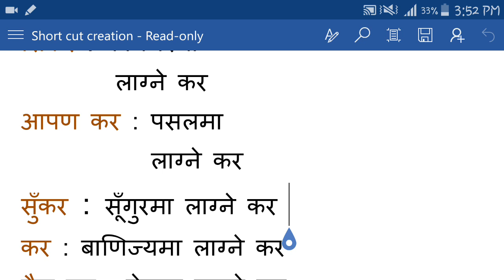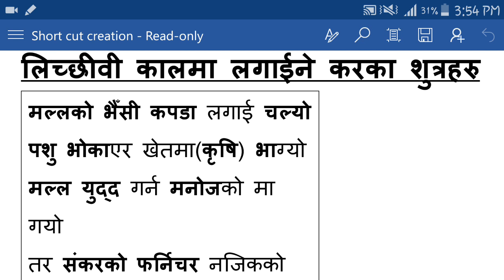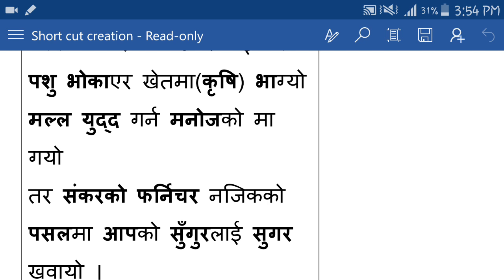Lok Sewa Nepal Lesson लिच्छिवीकालीन करहरु (Licchivikal Ka Kar) Short Cut Tricks to remember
लिच्छिवीकालीन करहरु सम्झीने केहि शुत्रहरु। मन परे शेयर गरौँ है ।